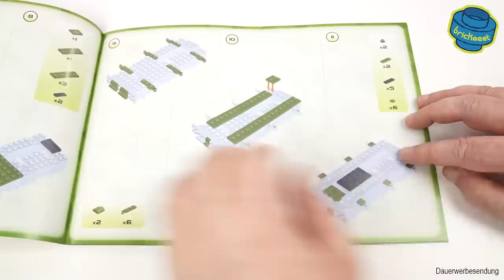COBI 2531 M12 Gun Motor Carriage - Speed Build Review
The next Vietnam set from COBI comes fully printed and with many small parts.

Das nächste Vietnam Set von COBI ist komplett bedruckt und enthält sehr viele Kleinteile.